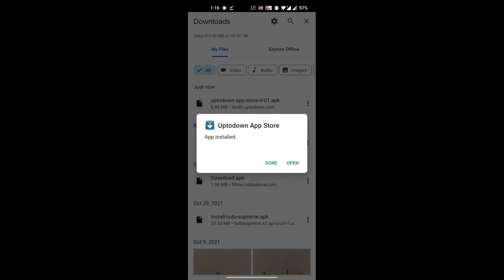"Pubg New State Not Compatible With Your device"How To Solve This Problem Pubg NewSate By CooL Rider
"Pubg New State Not Compatible With Your
Device"How To Solve This Problem Pubg New
State By CooL Rider